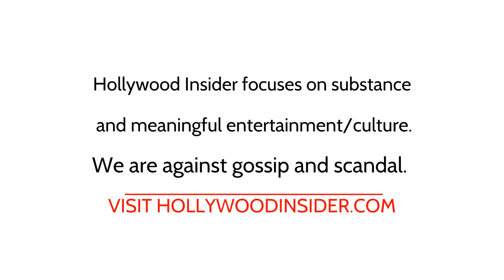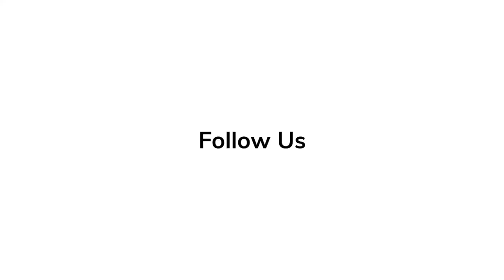In Depth Scoop John David Washington Amsterdam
'Amsterdam' actor John David Washington talks about his experience working on his latest film.